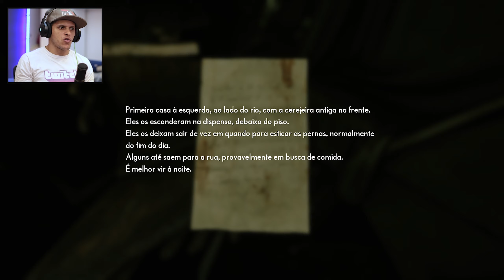THE MEDIUM #8 - A VINGAÇA DE THOMAS! :')